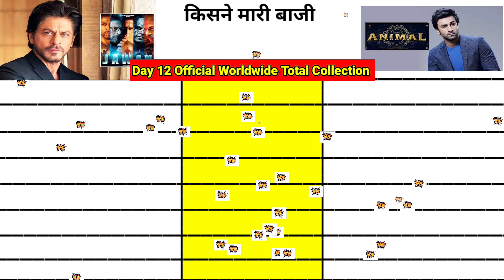Animal Day 12 Official vs Jawan Day 12 Official Worldwide Total collection comparison।।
animal vs Jawan movie Day 12 ind official Net Box office collection comparison
animal vs Jawan movie Day 12 ind official gross Box office collection
animal vs Jawan movie Day 12 official overseas Box office collection
animal vs Jawan movie Day 12 official worldwide Box office collection
animal vs Jawan movie 12 Days ind official Total Net Box office collection
animal vs Jawan movie 12 Days ind official Total gross Box office collection
animal vs Jawan movie 12 Days official overseas Box office collection
animal vs Jawan movie 12 Days official Total worldwide Box office collection

Jawan Day 12 official vs Animal Day 12 official worldwide total box office collection comparison

Animal Bobby Deol
Ranbir Kapoor Anil Kapoor Bobby Deol Rashmika Mandanna Sandeep Reddy Vanga Animal Trailer Review Animal Trailer Reaction Animal Movie budget

Animal movie Day 12 Official & Worldwide Total Box Office Collection
Animal movie Day 14 collection

Animal trailer of Sandeep Reddy Vanga’s upcoming film Animal, starring Ranbir Kapoor, Rashmika Mandanna, Anil Kapoor, and Bobby Deol, was released couple of days back and has created a sensation among the fans and Public on social media.

Animal trailer which is over three minutes long showcases Ranbir Kapoor in a violent and obsessive avatar as he seeks revenge from his father Anil Kapoor and his rival Bobby Deol. The film which is slated to release on December 1 is expected to be a gritty and dark action thriller with a twisted father-son relationship at its core.
Just a couple of days back, the makers released the animal film’s song Arjan Vailly which has received immense love from the audience. Apart from that the songs Hua Main Satranga, and Papa Meri Jaan have also received rave reviews. Backed by Bhushan Kumar Pranay Reddy Vanga, Murad Khetani and Krishan Kumar, the film is scheduled to hit the theaters on December 1

Notably, the film will also face a clash with Vicky Kaushal’s Sam Bahadur, directed by Meghna Gulzar.